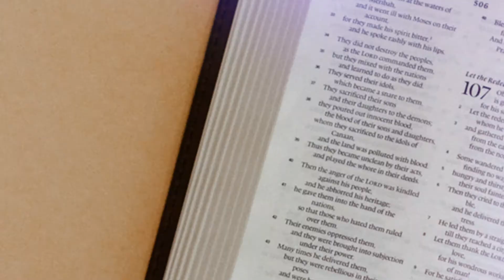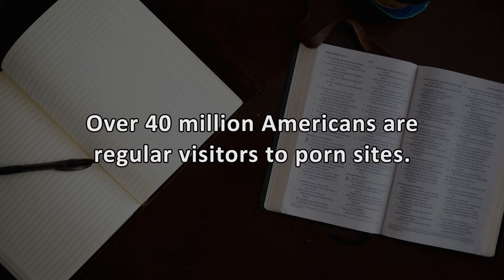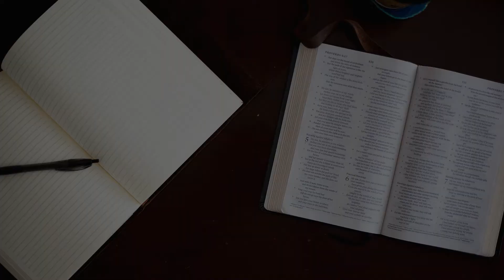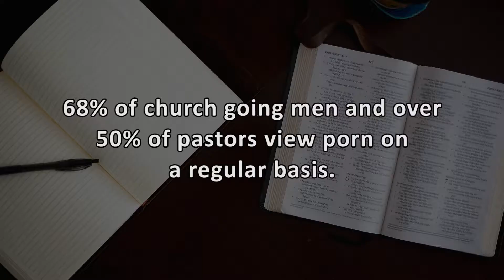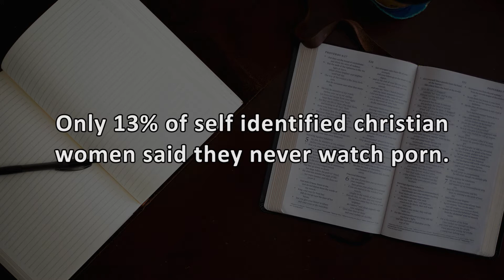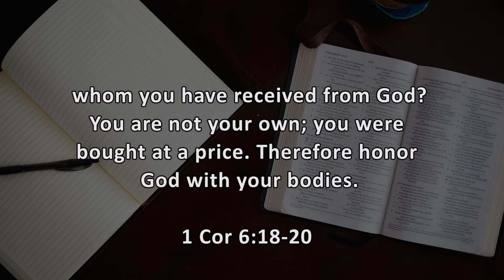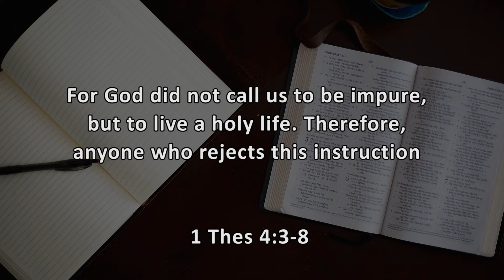Edify Episode 23 Porn-demic Part 1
Pornography is a silent pandemic affecting both young and old, Fearless and fearful alike. The Pandemic is no respecter of persons. Religious or not, you might be a victim. Watch and learn.